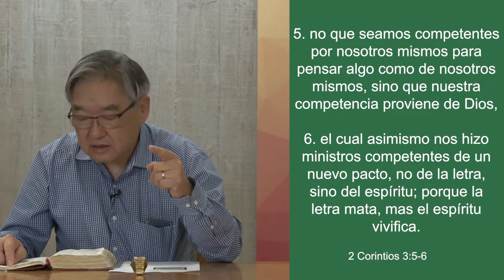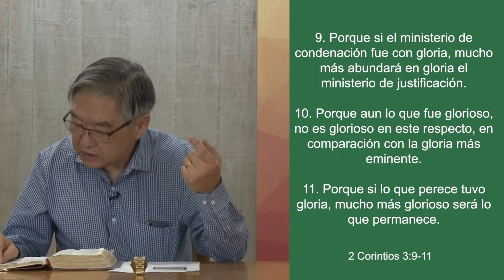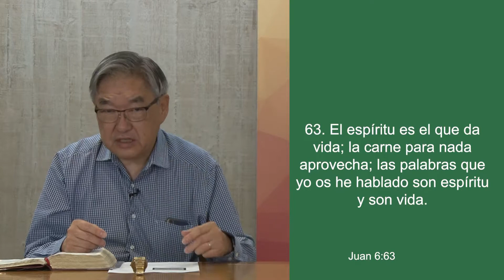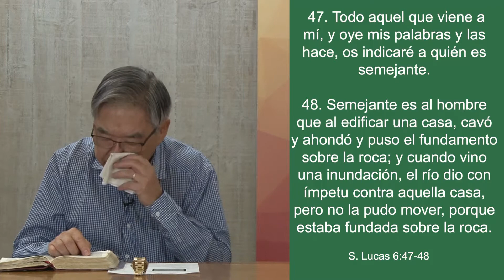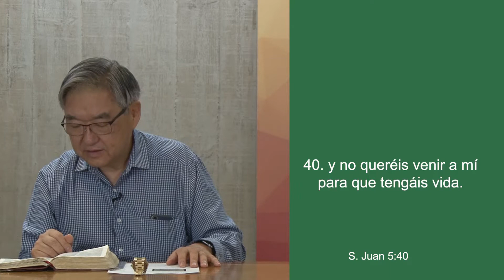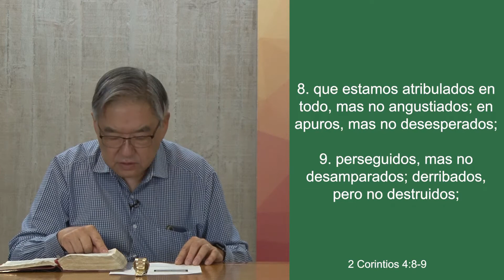Semana 03 - El Espejo y el Vaso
Los Ministros del Nuevo Pacto - Comtemplando Dios